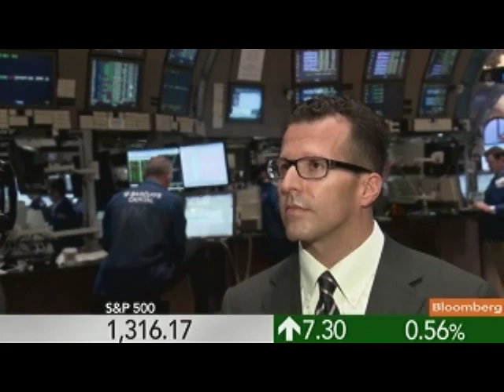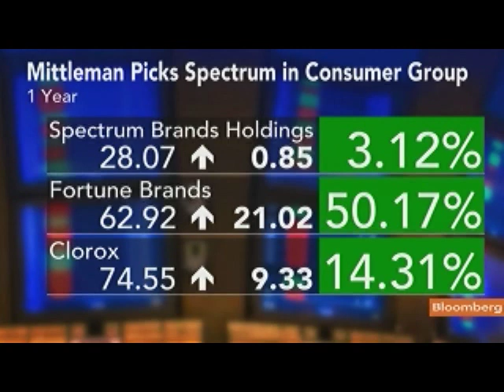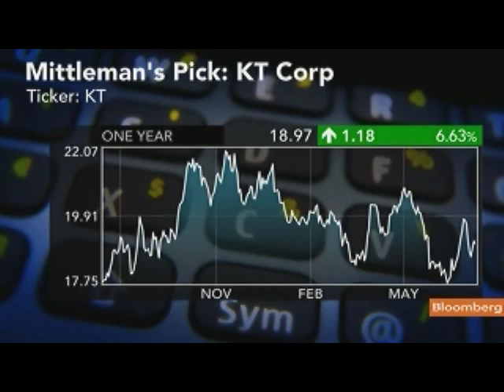Mittleman Likes Spectrum Brands, KT Corp., Carmike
July 15 (Bloomberg) -- Christopher Mittleman, chief investment officer at Mittleman Brothers LLC, talks about his investment strategy and the outlook for U.S. stocks.
     Mittleman also discusses prospects for Spectrum Brands Holdings Inc., KT Corp. and Carmike Cinemas Inc. He speaks with Matt Miller, Carol Massar, Julie Hyman, Adam Johnson and Sheila Dharmarajan on Bloomberg Television's "Street Smart." (Source: Bloomberg)